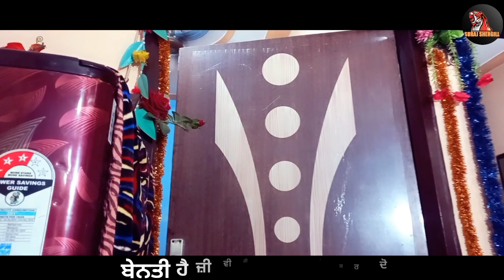ਸੱਸ ਪ੍ਰਧਾਨ SAS PARDHAN (episode ) New Punjabi 2023 Vedio/ Suraj Shergillਸੱਸ ਪ੍ਰਧਾਨ punjabi ਐਪੀਸੋਡੇ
SAS PARDHAN /ਸੱਸ ਪ੍ਰਧਾਨ (episode ) New Punjabi 2023 Vedio Suraj Shergill

Director Suraj Shergill Sona
PRUDCER :Ravi Rattan

Dears pls Follow my Instagram   id        harminder mindo  mr and mrs birdimr and mrs birdi new filmsas pardhansas pardhan episode 61sas selectionsasvlogssuraj shergill vedioਮਾਲ ਦਾਰ ਛੜਾ 93ਸੱਸ ਪ੍ਰਧਾਨ 63ਸੱਸ ਪ੍ਰਧਾਨ episodeਸੱਸ ਪ੍ਰਧਾਨ ਪੰਜਾਬੀ ਐਪੀਸੋਡੇਸੱਸ ਪ੍ਰਧਾਨ 65ਸੱਸ ਪ੍ਰਧਾਨ 64Sas Pardhan 65